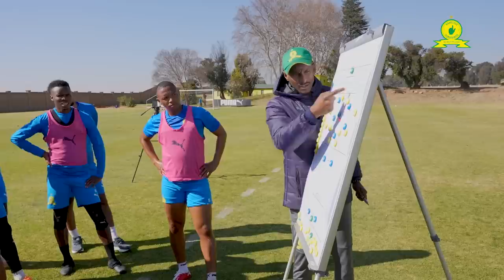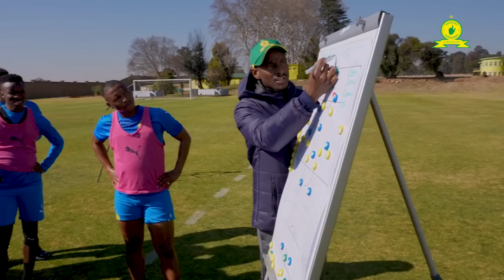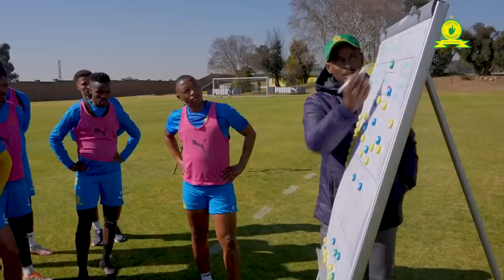Inside Training 🏃 | Pre-Season Preparations With Coach Rulani! 🙌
Volume Up! 🔉 Step onto the training pitch with The Brazilians as we give you an insight into the hard work that the team have been putting in!  🙌